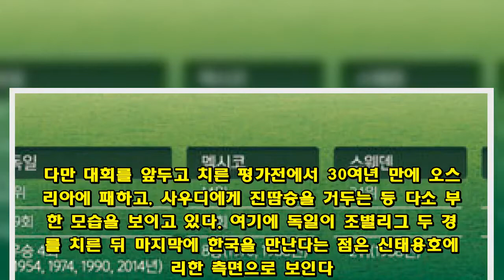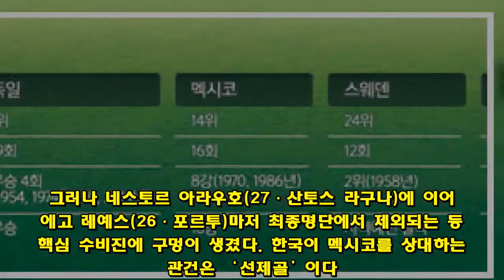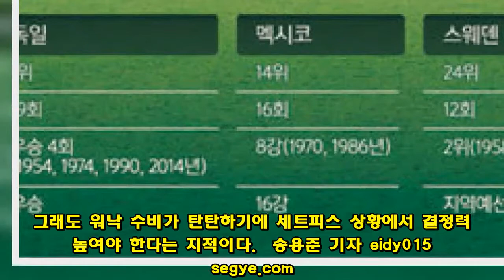[조별 전력분석] '1강2중1약' .. 만만한 상대 없다, 투지로 눌러라!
지난해 12월2일 모스크바에서 열린 2018 러시아월드컵 조추첨에서 한국이 F조로 편성되자 축구팬들은 탄식을 쏟아냈다. 세계랭킹 1위 독일을 필두로 북중미 강호 멕시코, 그리고 북유럽의 조용한 강자 스웨덴까지 만만한 상대는 하나도 없기 때문이다. 1승도 힘들다는 비관적 전망에도 신태용호는 상대에 대한 철저한 분석을 바탕으로 기적을 만들어 내겠다고 벼르고 있다.  ◆독일 절대강자 디펜딩 챔피언  독일은 F조의 절대 강자일 뿐만 아니라 이번 대회 가장 강력한 우승후보로 꼽힌다. 2014 브라질월드컵 우승에 이어 56년 만에 대회 2연패를 노린다. 2차 대전 이후 치른 월드컵에서 단 한 번도 8강 밖으로 벗어난 적이 없을 만큼 월드컵에서 안정적인 경기력을 보여준다는 것이 독일의 최고 강점이다. 특히 2006년에 지휘봉을 잡은 요하임 뢰브 감독이 세 번째 월드컵에 나서는데 ‘황금 세대’라 불리는 주축 선수들을 이끌고 유럽예선에서 70%가 넘는 볼 점유율을 유지하며 상대를 압도하는 플레이로 10전 전승을 기록할 만큼 자신감이 넘친다.        공격부터 수비까지 일정한 간격을 유지하며 상대를 전방위적으로 압박해 볼 흐름을 차단하고 움직임을 봉쇄하는 전략과 토니 크로스(28·레알 마드리드), 메수트 외질(30·아스널), 사미 케디라(31·유벤투스) 등 세계 정상급 미드필더 3인방이 중원을 장악하며 서서히 상대 골문으로 압박해 들어가는 전술은 단연 세계 최강으로 꼽힌다. 다만 대회를 앞두고 치른 평가전에서 30여년 만에 오스트리아에 패하고, 사우디에게 진땀승을 거두는 등 다소 부진한 모습을 보이고 있다. 여기에 독일이 조별리그 두 경기를 치른 뒤 마지막에 한국을 만난다는 점은 신태용호에 유리한 측면으로 보인다. 독일이 일찍 16강 진출을 확정지었다면 한국전에는 주전들에게 휴식을 줄 가능성이 크기 때문이다.  ◆멕시코 16강 단골손님  멕시코는 1994년 미국 대회를 시작으로 2014년 브라질월드컵까지 6회 연속 조별리그를 통과했지만 이 중 단 한 번도 8강에 오르지 못했다는 징크스를 갖고 있다. 빠른 스피드와 화려한 기술을 갖춘 팀이라는 이미지가 강하지만 최근에는 유럽진출 선수가 늘면서 부족했던 체격과 힘까지 보강됐다는 평가다.        하비에르 에르난데스(30·웨스트햄)를 비롯해 이르빙 로사노(23·PSV에인트호번), 헤수스 코로나(25·포르투) 등 창의적이고 빠른 공격수들이 즐비하다. 후안 카를로스 오소리오 감독의 변화무쌍한 전술 변화에 대한 선수들의 적응력이 뛰어난 것도 강점이다.  다만 월드컵을 앞두고 주전들이 대거 부상에 시달린 것은 약점이다. 지난 10일 덴마크와의 마지막 평가전에서 미드필더 안드레스 과르다도(32·레알 베티스), 중앙수비수 엑토르 모레노(30·레알 소시에다드) 등이 복귀한 것은 그나마 다행이다. 그러나 네스토르 아라우호(27·산토스 라구나)에 이어 디에고 레예스(26·포르투)마저 최종명단에서 제외되는 등 핵심 수비진에 구멍이 생겼다. 한국이 멕시코를 상대하는 관건은 ‘선제골’이다. 쉽게 흥분하는 멕시코 특성상 급하게 만회골을 노리다가 역습에 무너질 수 있기 때문이다. 특히 덴마크전에서 역습 침투패스에 수비진이 한 번에 와해됐다는 점은 한국에 시사하는 바가 많다.  ◆스웨덴 무딘 창 단단한 방패  스웨덴은 월드컵 유럽예선과 플레이오프에서 강호 네덜란드와 이탈리아를 제치고 12년 만에 본선 무대를 밟았다. 월드스타급 선수가 없음에도 강자들과의 경쟁에서 살아남은 원동력은 강력한 수비다. 탄탄한 수비 조직력을 바탕으로 안정적 경기운영을 펼치다가 빠른 역습과 큰 키를 활용해 골을 만들어내는 ‘실리 축구’가 특징이다. 스웨덴이 조직력을 중시한다는 것은 10년 넘게 간판으로 활약했던 즐라탄 이브라히모비치의 대표팀 복귀 거부에서도 드러난다. 이브라히모비치는 대표팀 은퇴를 번복하고 러시아행을 희망했지만 얀네 안데르손 감독은 이를 무시했다.        스웨덴 공격의 핵은 스트라이커 마르쿠스 베리(32·알 아인)와 측면 공격수 에밀 포르스베리(27·라이프치히)다. 베리의 뛰어난 결정력에 포르스베리의 드리블과 패스가 위협적이다. 다만 최근 3차례 평가전에서 무득점의 빈공에 허덕이고 있다는 점은 한국에게는 반가운 소식이다. 한국이 스웨덴을 상대하려면 포르스베리로부터 시작되는 공격 루트를 원천 봉쇄하고, 한국의 강점을 살린 빠른 침투 플레이로 민첩성이 떨어지는 스웨덴 수비 뒷공간을 파고들어야 한다. 그래도 워낙 수비가 탄탄하기에 세트피스 상황에서 결정력을 높여야 한다는 지적이다.